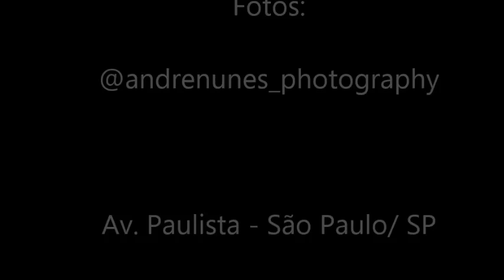Sofia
Dez anos da Sofia, ensaio na Av. Paulista.